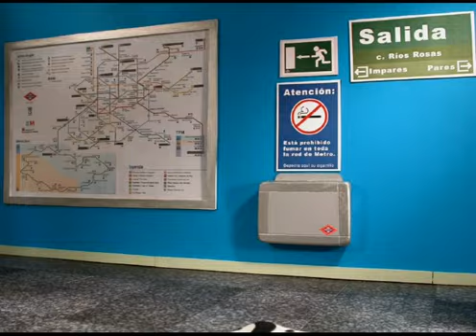Teleplasti News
Premio a la Mejor Cortinilla en Animadrid 2006
Año: 2006
Dirección, animación y modelado: Alumnos de ESDIP.
Producción: ESDIP Escuela de Arte